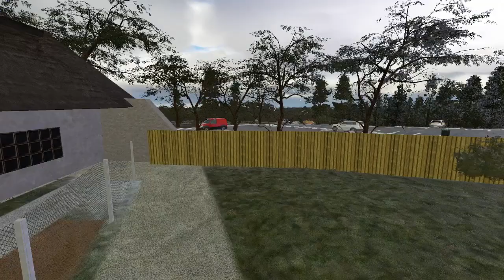MSFS 2020 Skukuza freeware airport South Africa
A look at the Skukuza Freeware airport in South Africa.